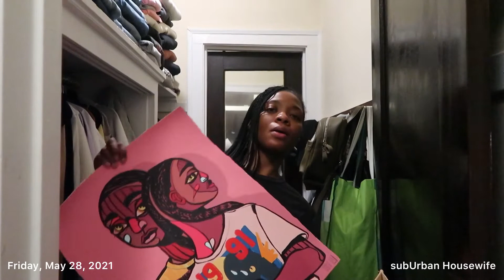Weekly Vlog | New Shoes, New Art & Summertime in Chicago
Welcome to another weekly vlog. This week I went boating on the lake to kick off summertime Chi, had to fight with FedEx to have a package delivered, and I unboxed some new art and shoes with you.